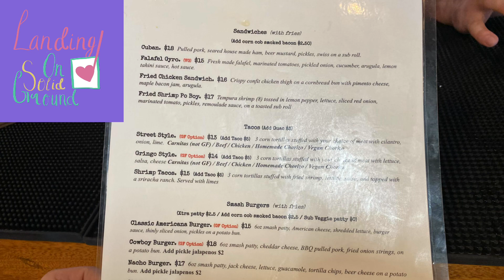Art Class at the Spy Glass Brewing Company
Today I went to the Spyglass Brewing Company for an art class.

It was a great place for an event. I highly recommend it. It has a relaxed and hip vibe.